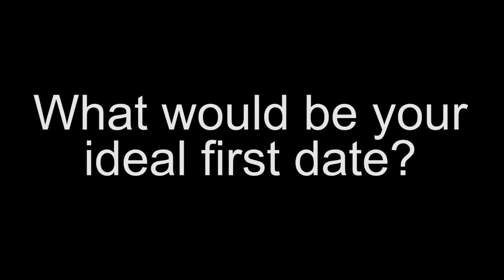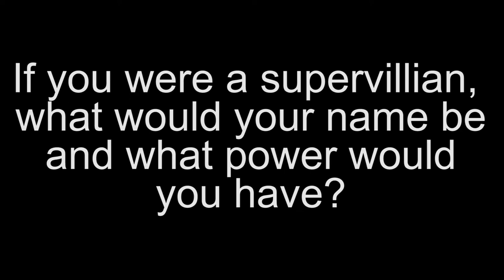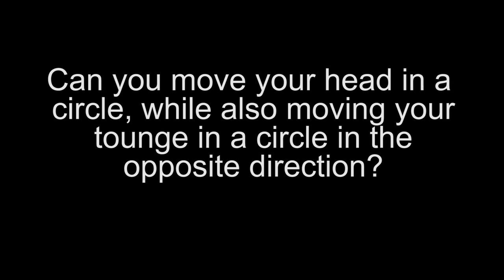DPNews - Dos Pueblos Homecoming Court 2016